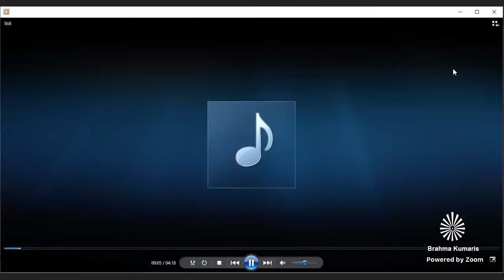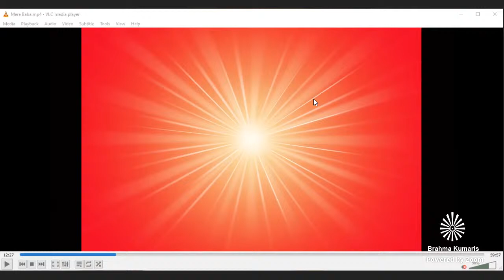8-Jan-21|అమృత వేళ యోగ అభ్యాసం|Brahma Kumaris Telugu-Miyapur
8-Jan-21|అమృత వేళ యోగ అభ్యాసం|Brahma Kumaris Telugu-Miyapur